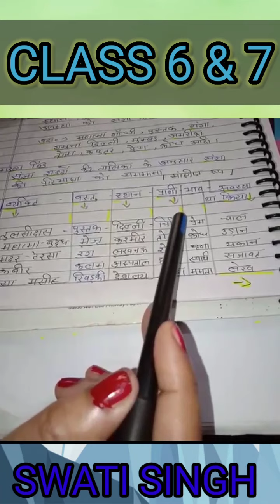Class 6 and 7 PART 1 , LESSON 5 , LECTURE 12 , संज्ञा by Swati Singh